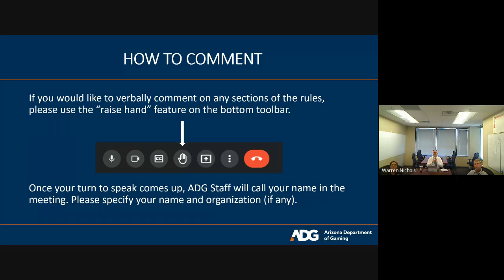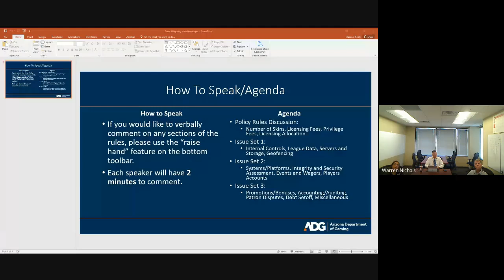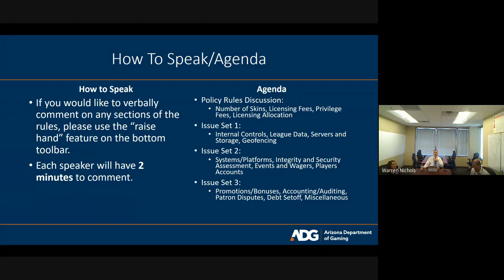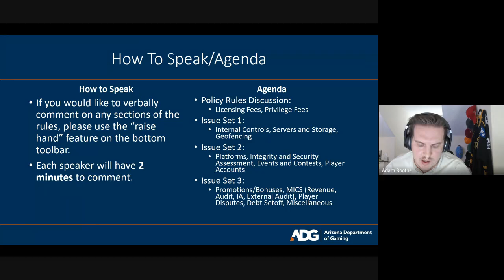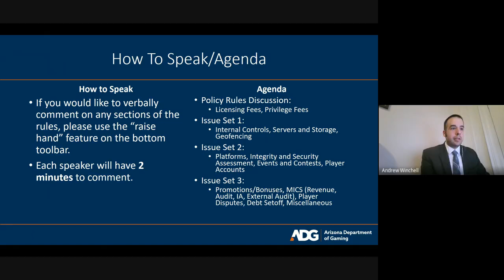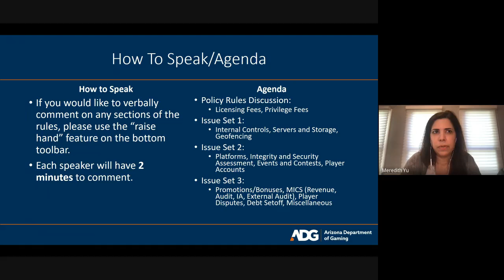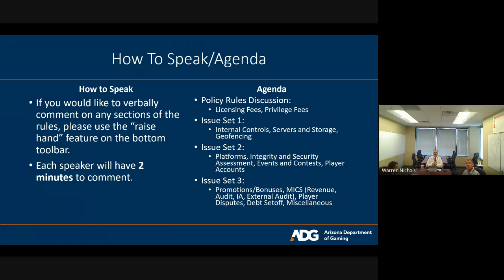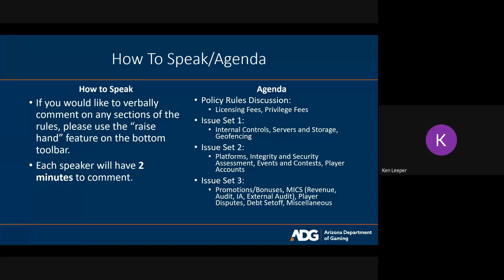Fantasy Sports: Virtual Open Comment Session #3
Recording of the second public comment session regarding Arizona's draft rules for fantasy sports contests.